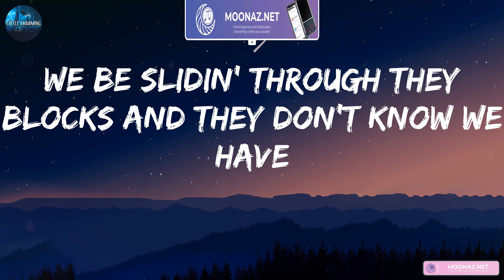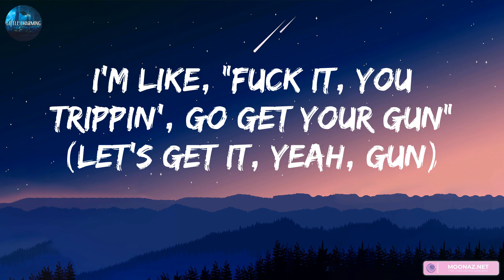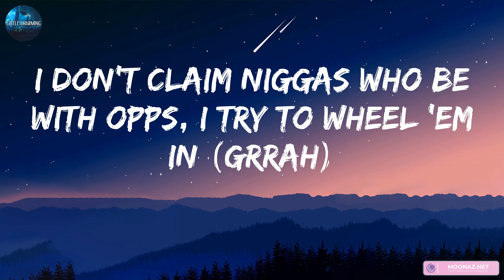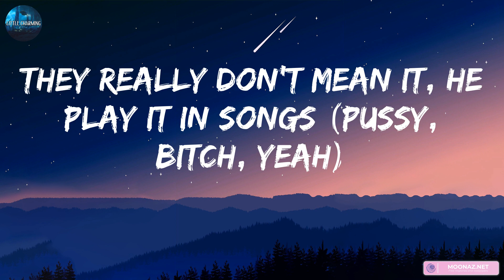Lil Durk - AHHH HA (lyrics)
Ah, ha